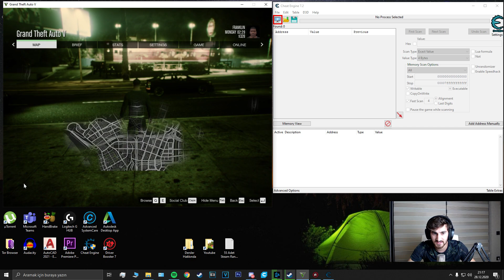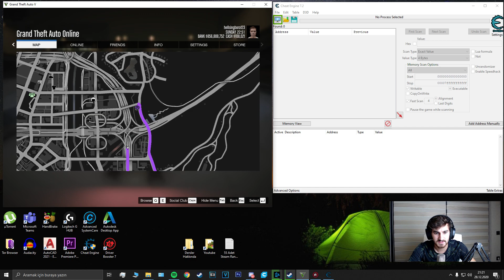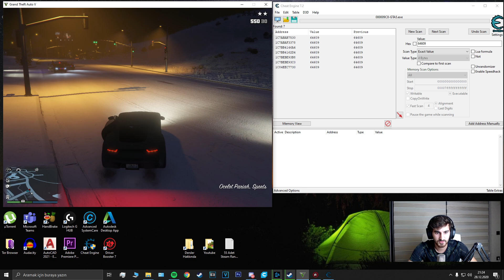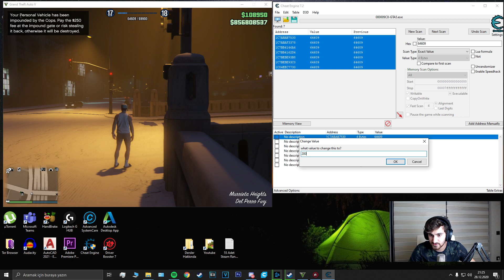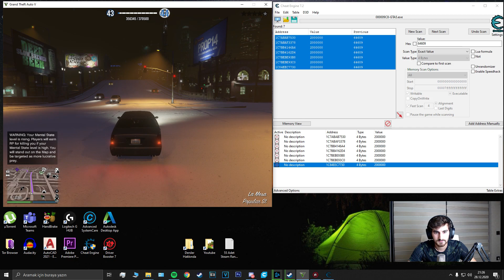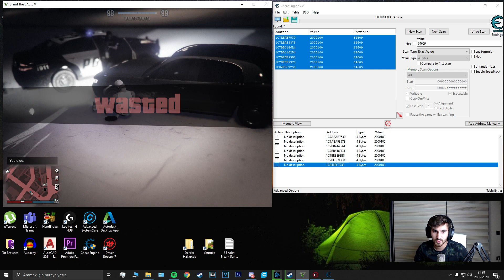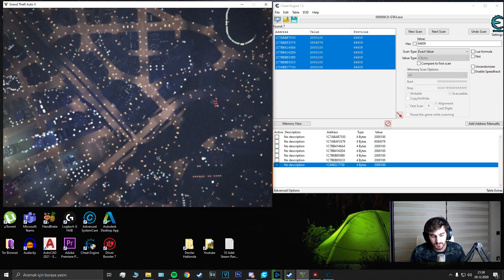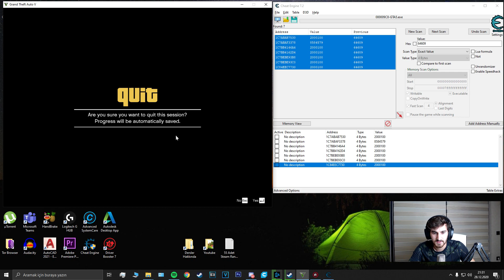GTA5 ONLİNE Level Artırma 2021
Herkese merhabalar bu videoda sizlere gta5 de nasıl level hilesi yapacağınızı gösterdik.gta 5 level hilesi için aşağıdaki linklerden cheat engine yi indirebilirsiniz. Aynı zamanda katıl butonumuz aktifleşti bizi desteklemek için kanalımıza katılıp ayrıcalıklardan faydalanabilirsiniz...